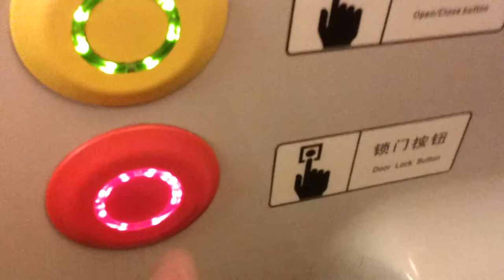Nice Chinese Bullet Train Restroom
Hands-down the nicest train restroom I have ever seen.